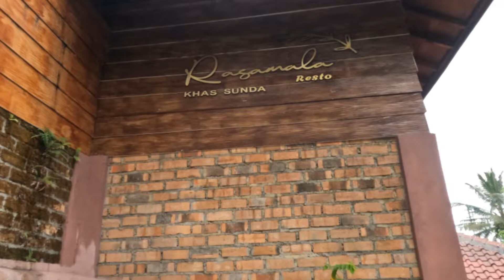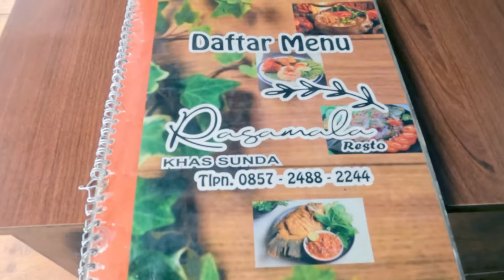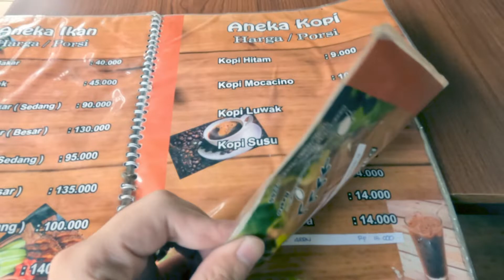RASAMALA SUKABUMI ENAK DAN TERJANGKAU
Assalamualaikum yuhuu everybody welcome back again to R & G REVIEW dengan Rudiansyah and Ghaisanni disini. And now today kita akan mereview salah satu restoran dengan masakan sunda yang enak dan harga yang terjangkau. Selain itu tempat ini menawarkan arena berenang dan Eskrim gratis.

Mau tau bagaimana keseruannya?
MARI KITA SIMAK VIDEONYA BERSAMA ;)

Sundanesse Food
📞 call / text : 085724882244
07:00 WIB - 21:00 WIB

ALAMAT: Jl. Hj. Kokon Komariah, Subangjaya, Kec. Cikole, Kota Sukabumi, Jawa Barat 43116

maps.app.goo.gl/3psZht1RAW2mWWTn7

BUAT KALIAN YANG INGIN PRODUKNYA KITA PROMOSIKAN APA PUN ITU CUKUP DM BY INSTAGRAM. GRATIS :)

Semoga video kali ini bermanfaat, menghibur, dan menginspirasi. Thank's udah mampir di channel kami.

Terima kasih,,,, :).
Kritik, saran, dan request kalian kami terima dengan suka dan cinta.